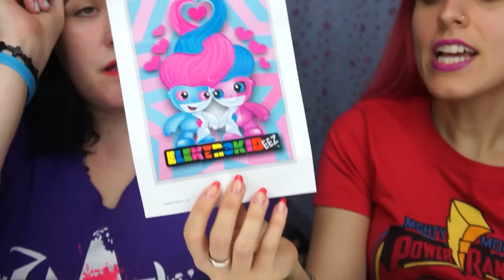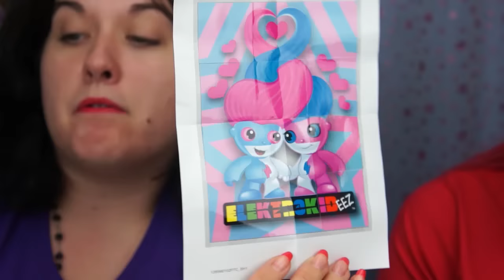Elektrokideez Full Box Blind Bag Opening and STICKERS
Elektrokideez Full Box Blind Bag Opening and STICKERS!!!  They are so adorable and perfect for back to school!

We are Elvira and Chase: The Doll Circle! Elvira has been an avid collector of dolls and toys since she was a kid, and Chase loves to collect anything anime to video game related!  Joined by a group of our family and friends (who like to share their passion for toys too), we bring a family-friendly, unique and sometimes goofy approach to everything we do.  Our informative videos include in-depth reviews, quirky shopping videos, toy hauls, an occasional random surprise, and more!  We love Monster High, Ever After High, Funko POPS and Mystery Minis, Disney, Zelfs, My Little Pony, Bandai, Tokidoki, Hello Kitty, LEGO, and blind bags.  We also adore Marvel/DC, Disney Infinity,  Sailor Moon, Gundam, Pokemon, anime toys, comic collectibles, and so much more.  Kids love us and adults do too – we’re kids at heart!